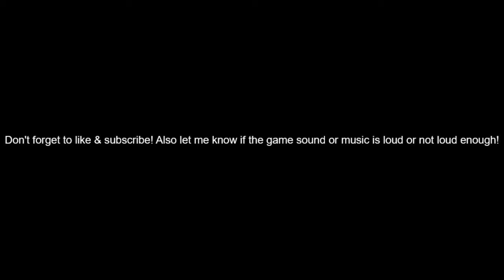First Night... (Minecraft S1 E2 Survival)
Hello guys!

Today's episode of the survival season 1, we experience our first night!